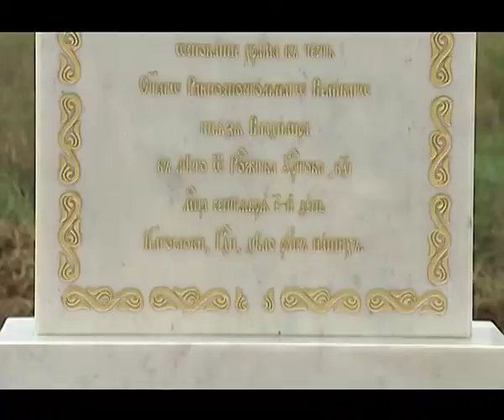Участие в освящении закладного камня храма Святого Равноапостольного Князя Владимира в Тушине